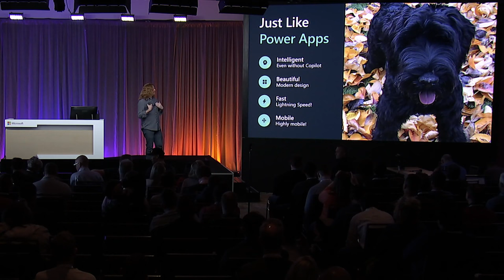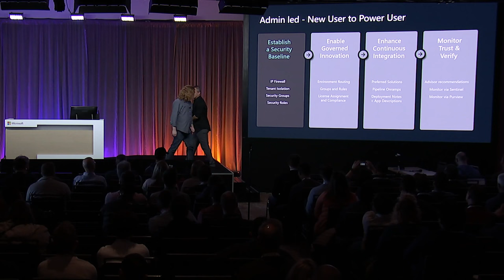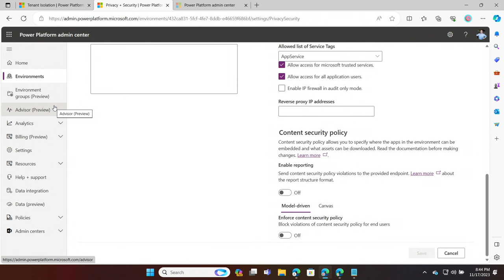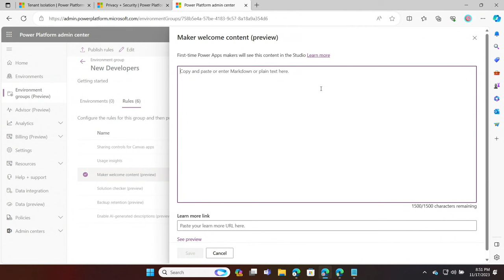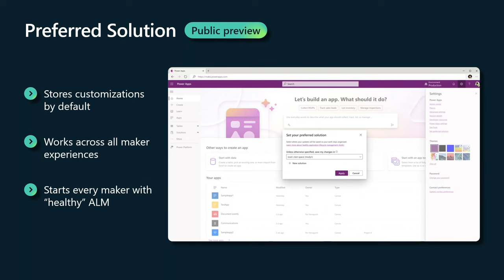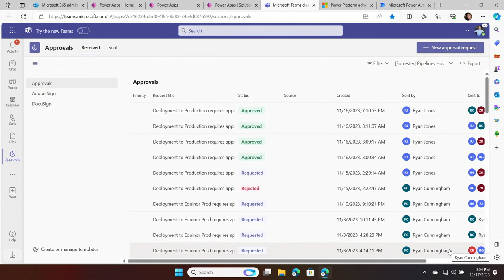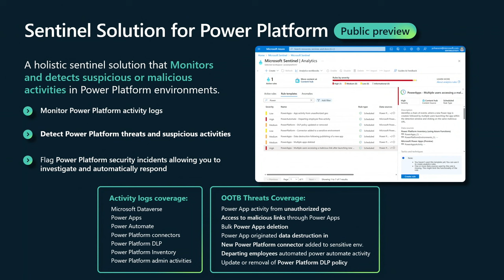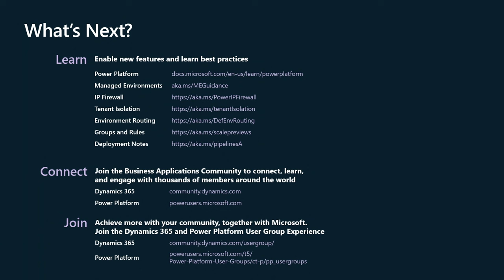Operating Power Platform at enterprise scale | BRK215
As more and more applications are built, understanding the breadth the app landscape within the business can become increasingly challenging. In this session we'll show you how with Managed Environments and the Center of Excellence Toolkit you can confidently and securely empower everyone in your organization to leverage Power Platform.

𝗦𝗽𝗲𝗮𝗸𝗲𝗿𝘀:
 * Ryan Jones
 * Zohar Raz
 * Anne Krupke
 * Sean Fiene
 * Ed Donahue
 * Hazim Sharafeldin
 * Kenric Auguillard
 * Sidhartha Gundavarapu

BRK215 | English (US) | Business Applications